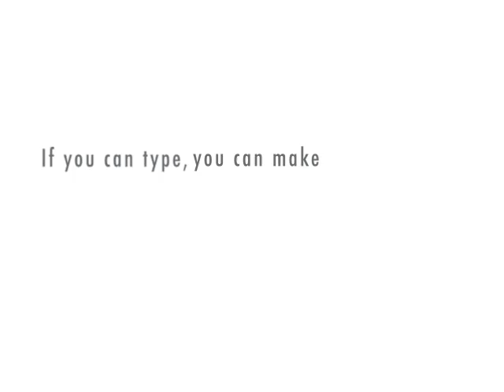Englishman in New York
my vearson of Englishman in New York by the Sting